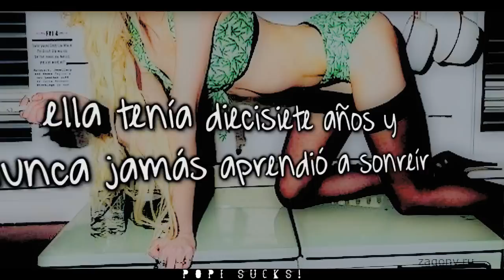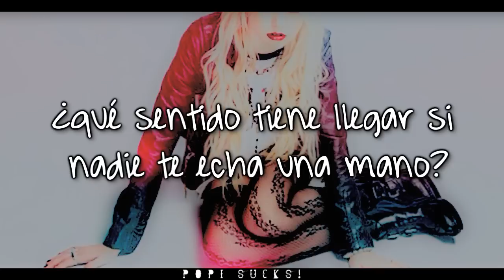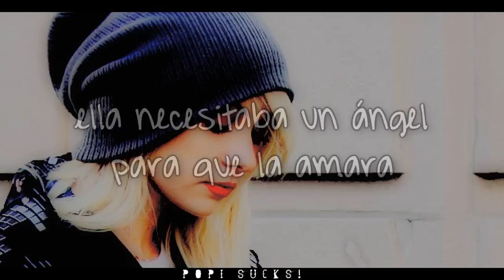Where Did Jesus Go? ~ The Pretty Reckless (Traducida al Español).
Where Did Jesus Go? [Sub Español | Traducido | Traducción | Subtitulos | Subtitulada | Subtitulado ]